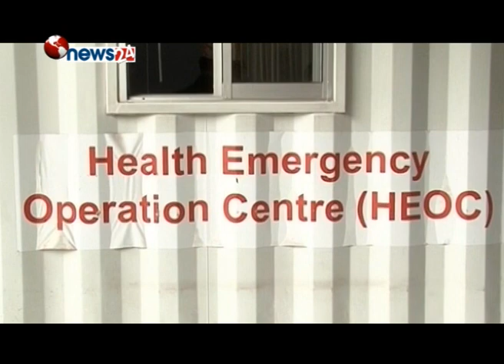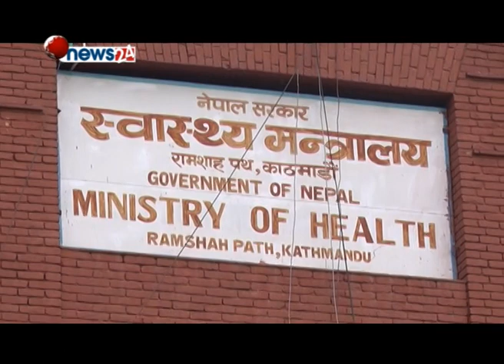बाढी प्रभावित तराईका जिल्लाहरुमा अवस्था सामान्य : स्वास्थ्य मन्त्रालय - HEALTH NEWS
तराईका बाढी प्रभावित क्षेत्रमा बिभिन्न स्वास्थ्य समस्या देखिएको भए पनि अवस्था सामान्य रहेको स्वास्थ्य मन्त्रालयले जनाएको छ । बाढी प्रभावित जिल्लाहरुमा सामान्य रुघाखोकी, ज्वरो देखिएको भएपनि महामारीकै रुपमा कुनै पनि रोग नदेखिएको स्वास्थ्य मन्त्रालयको दाबी छ ।